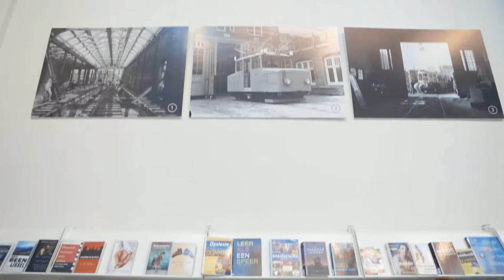De Hallen (Holland. The Original Cool)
Now that everyone knows Holland is The Original Cool, American travelers are eager to learn where to go and what to do for the ultimate HollandCool experience.

In this video, Cool Ambassador Pim de Koel explores Amsterdam's De Hallen—a spot where artistry, modern architecture and the unique flavor of Holland collide! Join him as he tours the shopping center, art museum and movie theater on-site until finally stopping at the savory Foodhallen.

An ongoing partnership between the Netherlands Board of Tourism & Conventions, KLM Royal Dutch Airlines, Amsterdam Airport Schiphol and Amsterdam Marketing, the first "Holland. The Original Cool." video debuted in May of 2013 and earned more than 1 million views in just four months as well as numerous industry accolades. Catch up on all our videos by visiting